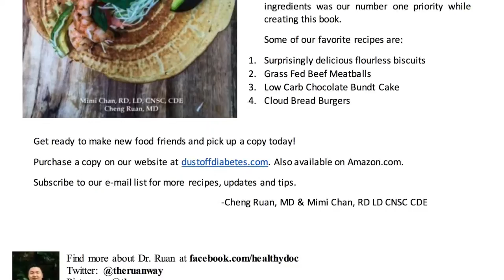Reverse Type 2 Diabetes and Prediabetes Naturally Diet by Dr. Cheng Ruan | Layers of Living Success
This is a complete redesign of what Type 2 Diabetics and those with Prediabetes is supposed to eat.  It rearranges the food "pyramid" that we are used to into "layers" that allow us to defeat Type 2 Diabetes, reduce or even eliminate medications (with a doctor's help), increase energy, and lose fat!

The amount of success with this plan has been dramatic. When Mimi Chan CDE and I originally designed the plan, It was not something that I expected to work so well so fast.  People are excited about the plan because it is not a restrictive plan.  It also allows people to explore more foods in fun ways. Basically you can have as much as you want of the three of the six categories(since they are unrestricted, with daily minimum) and people tend to dive in and have fun with it.

-Full color PDF of a Type 2 Diabetes Diet for disease reversal
-No calorie counting
-No carb counting
-Easy to follow diet plan

Here are some actual statistics with real people!
As of 4/5/2016, We had 217 people who attempted to follow the Diabetes Reversal plan. Out of the 217 people, 59 have been 100% compliant with the plan over four months.

1) Those who followed the plan closely have 100% success in achieving weight loss (average of 11 lbs over 4 months. The most dramatic being 32 lbs weight loss) while feeling that they eat MORE than they are used to.

2) The 59 people who have been 100% compliant with the plan have significantly reduced or completely eliminated the need for Type 2 Diabetes Medications.

3) 21 people have completely eliminated the need for insulin.

A conversation between a doctor and a patient is far more impactful than a quick prescription followed by a pat out on the back out the door.

RuansHouse.com (for products and books Dr. Ruan Loves)